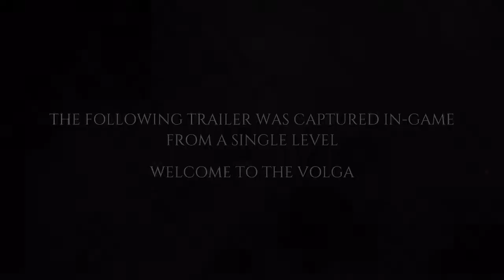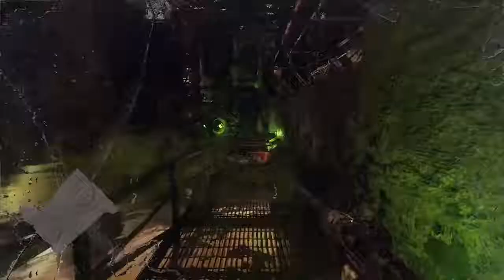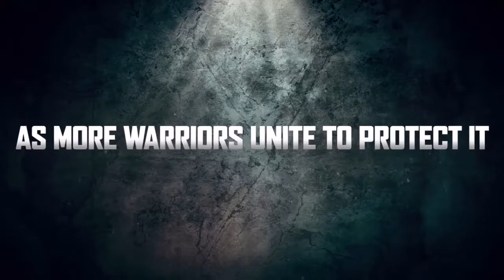Top Games Coming out in Feb/March !!!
Rage 2 is an upcoming first-person shooter video game developed by Avalanche Studios in conjunction with id Software and published by Bethesda Softworks. The game is the sequel to the 2010 game Rage.

Sekiro: Shadows Die Twice is an upcoming action-adventure video game developed by FromSoftware and published by Activision.

Mortal Kombat 11 is an upcoming fighting video game developed by NetherRealm Studios and published by Warner Bros. Interactive Entertainment. It will be the eleventh main installment in the Mortal Kombat series and a sequel to 2015's Mortal Kombat X.

Metro Exodus is an upcoming first-person shooter video game developed by 4A Games and published by Deep Silver. It is the third installment in the Metro video game series based on Dmitry Glukhovsky's novels. It is set to follow the events of Metro 2033 and Metro: Last Light.